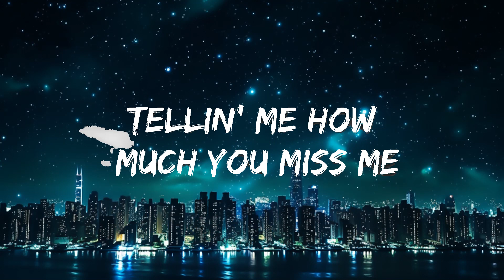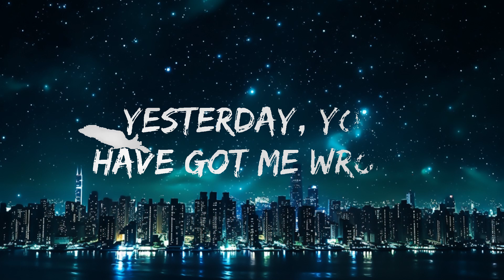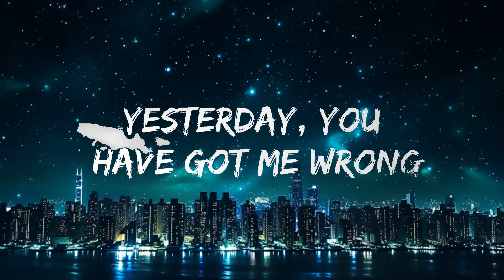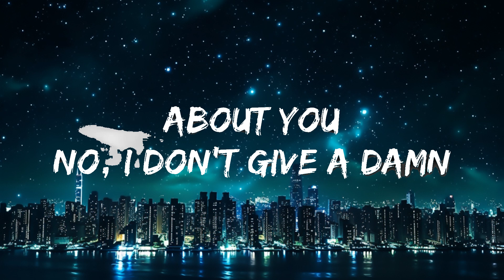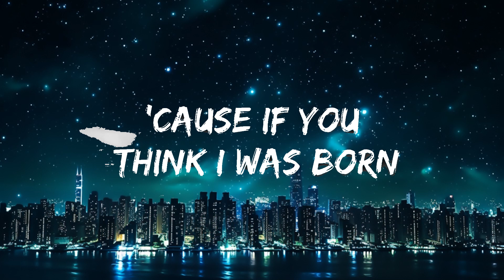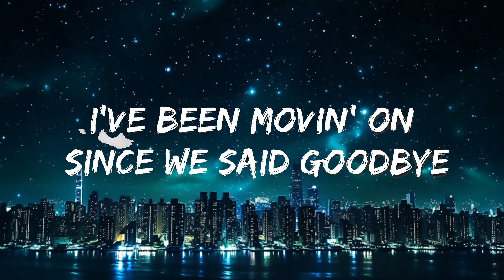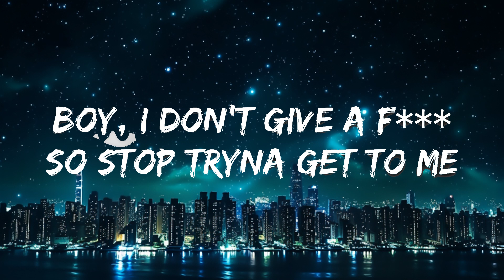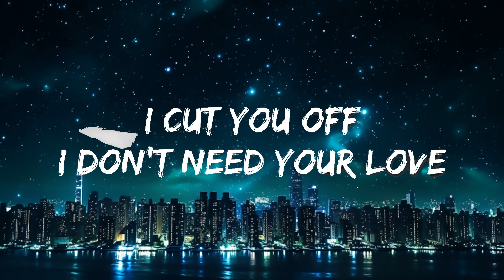Dua Lipa - IDGAF (Lyrics) | Best Vibing Music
🎤 Lyrics: Dua Lipa - IDGAF

[Pre-Chorus]
So I cut you off
I don't need your yêu

[Chorus]
Well, boy, I don't give a f***

[Post-Chorus]
Boy, I don't give a f***
'Cause, boy, I don't give a f***

[Bridge]
About you

[Breakdown]
Cut you off

📧 Contac